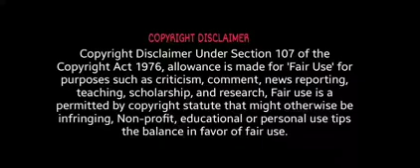Birthday Blockbuster Seris : Burai Aur Achai Ka Mahasagram The Final Battel